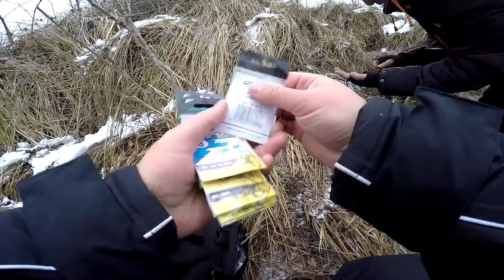УДИВИТЕЛЬНАЯ ПРИМАНКА СПАСЛА РЫБАЛКУ! ЗИМНИЙ СПИННИНГ В МОРОЗ! Ловля окуня на спиннинг! КОНКУРС!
Продолжения сезона зимнего спиннинга! Когда жидкой воды осталось совсем мало, а половить захотелось! Ловля на спиннинг окуня и щуки зимой в мороз! Приманка на окуня и щуку оправдала мои ожидания, и даже в очень стесненных условиях удалось уйти от нуля, да еще и рыбу поймал неплохую, окунь и щука порадовали клевом зимой в мороз! Интересная и трудовая рыбалка на обводном канале, когда вокруг только лед. Ловля окуня на спиннинг - непростое, в таких условиях, но интересное занятие, рыбалка на спиннинг удалась.

КОНКУРС! Условия:
- Результаты конкурса через две недели в видео на моем канале!
Отправка приза по всему миру за мой счет!